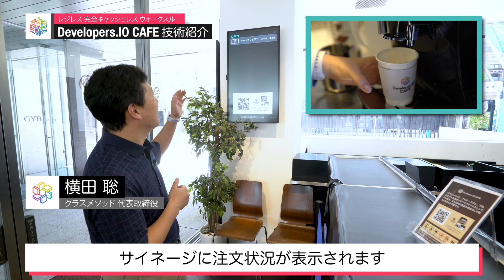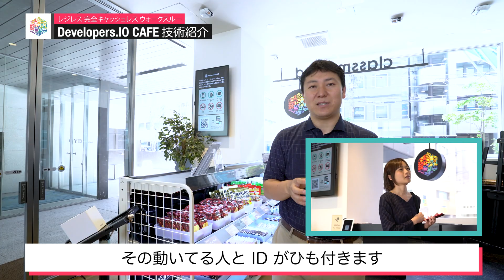レジレス、完全キャッシュレス店舗「Developers.IO CAFE」技術紹介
2019年2月よりオープンした、完全キャッシュレス、レジレス、ウォークスルー体験、来店前オーダーの新型カフェ店舗「Developers.IO CAFE」についてのご紹介です。
AWSやモバイル、センサー技術などのデジタルテクノロジーを駆使した店舗の仕組みについてご説明します。

Developers.IO CAFEのアプリダウンロードや地図はこちら